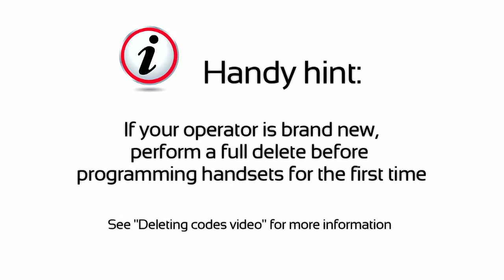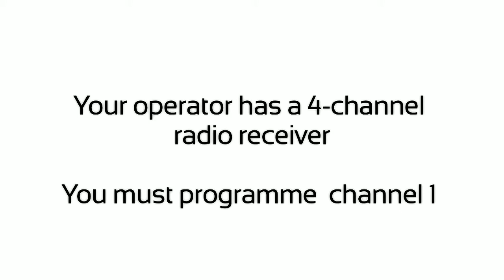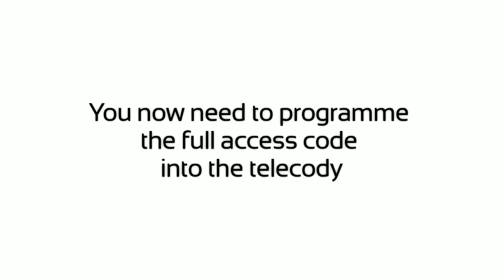SOMMER Coding a telecody 868 MHz to a jive (EN)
Learn in this video how you code in your telecody to a jive operator.